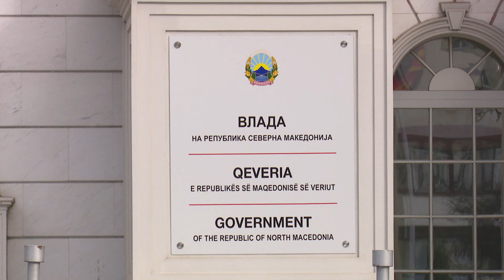Mickoski nis bisedimet për qeverinë e re, preferon VLEN-in, nuk e përjashton edhe BDI-në